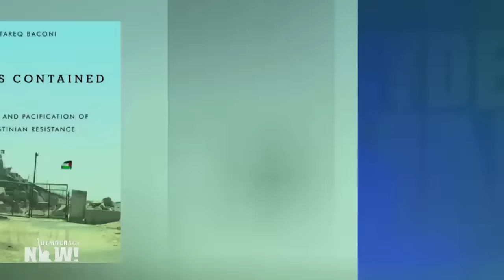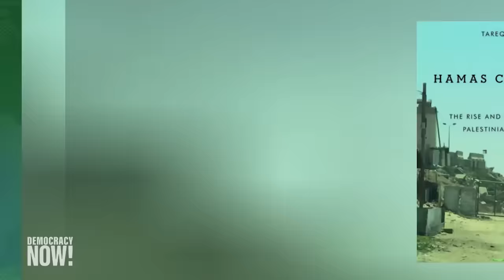“Divide and Rule”: How Israel Helped Start Hamas to Weaken Palestinian Hopes for Statehood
U.N. Secretary-General António Guterres is urging Israel to allow humanitarian aid into Gaza, where the death toll from Israel's two-week bombardment has topped 4,100. Israel says a ground invasion may be imminent. "This isn't an effort to try to quell, to destroy Hamas specifically," says Tareq Baconi, Palestinian analyst and author of _Hamas Contained: The Rise and Pacification of Palestinian Resistance_. "This is an effort to pursue an ethnic cleansing campaign in the Gaza Strip and beyond the Gaza Strip, as we see the violence rising in the West Bank." Baconi lays out Israel's history of enabling Hamas while designating them as terrorists in order to maintain tight control over Gaza. After the October 7 attack, Baconi says, "that equilibrium has now shattered."